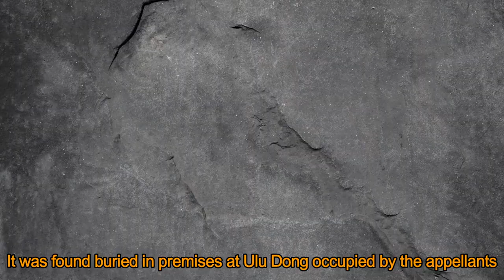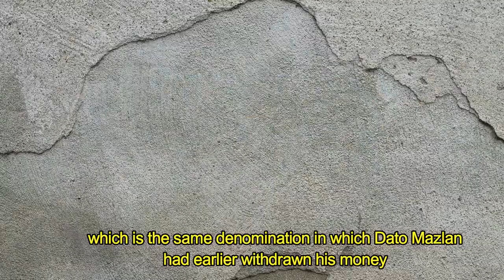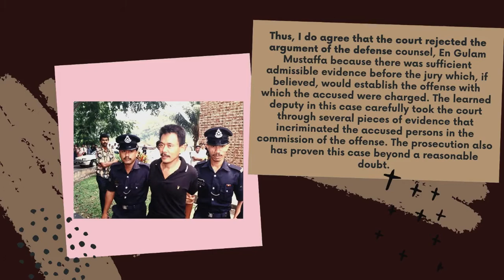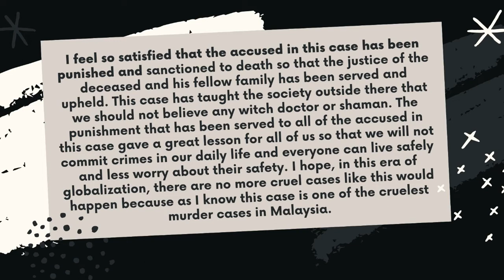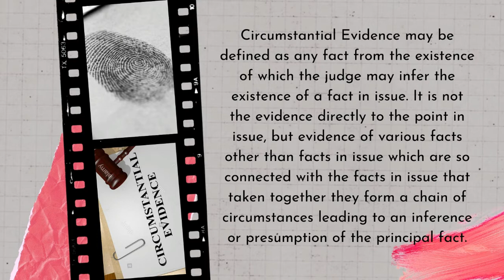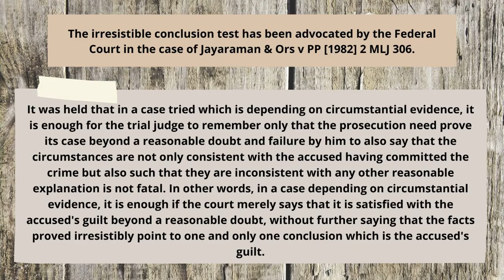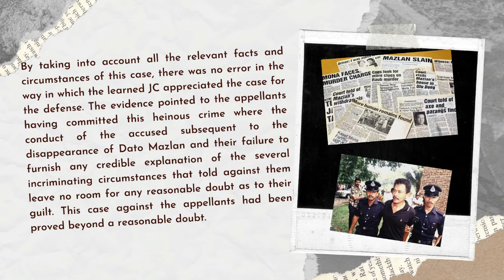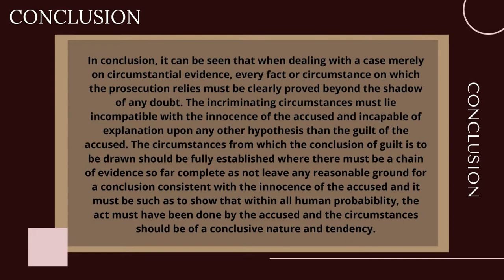Juraimi Husin v Public Prosecutor (Mona Fendi Case) /Law of Evidence 1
Assignment 4 (Individual)
Reflection video
Prepared by Jacquelyn Juliet binti Suching 255680
Lecturer: Dr Ani Munirah binti Mohamad